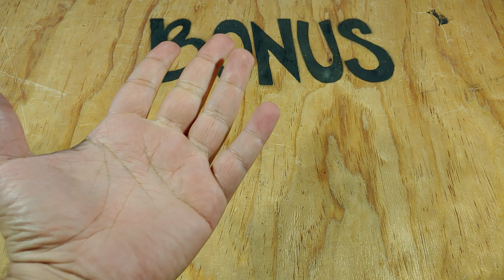OnePlus, fiio, kz, AudioTechnica. Mis recomendaciones de audífonos (especial de cumpleaños)